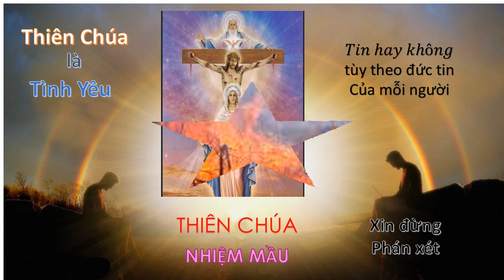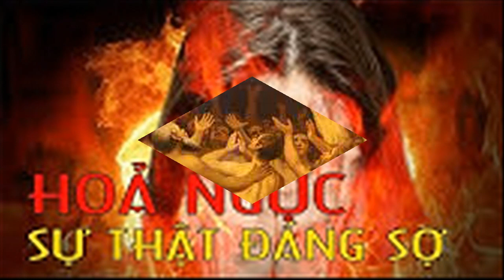Cường hào ác bá thời xưa đốt làng giết người cướp đất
Hỏa ngục có thật
Cường hào ác bá
 thời xưa đốt làng giết 108  người, cướp đất
Đền tội xuống hỏa ngục.